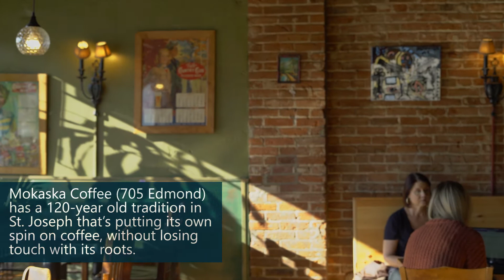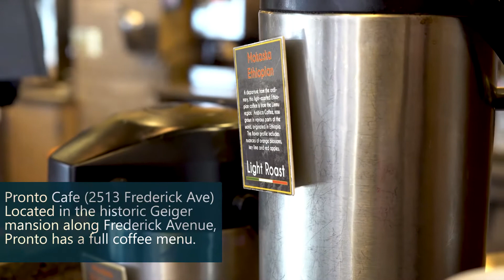Coffee Hot Spots | Uncommon Character | St, Joseph, Missouri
Warm up with a delectable caffeine fix and check out some of the 𝘩𝘰𝘵 𝘴𝘱𝘰𝘵𝘴 for coffee in St. Joseph...